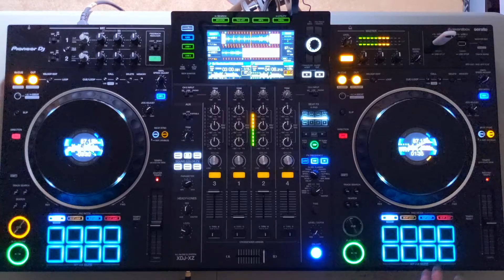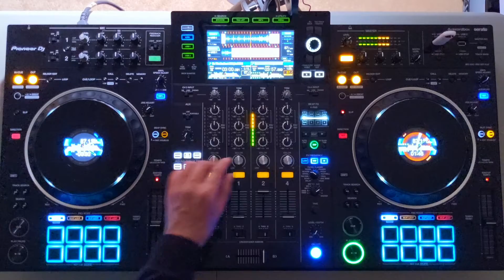Drum and Bass Quick Mix Series - 8